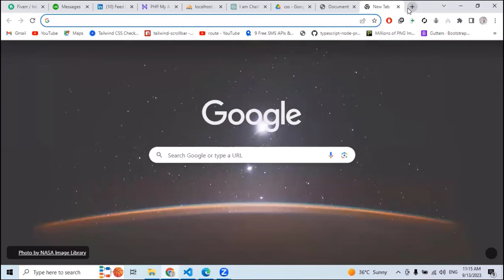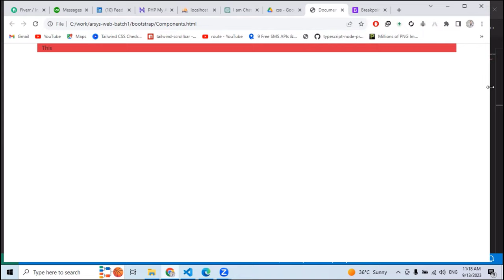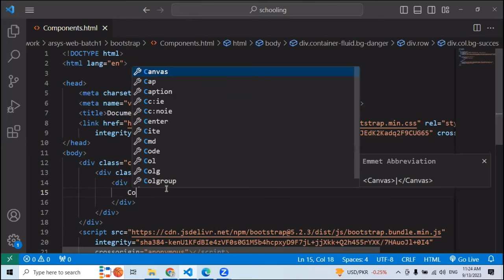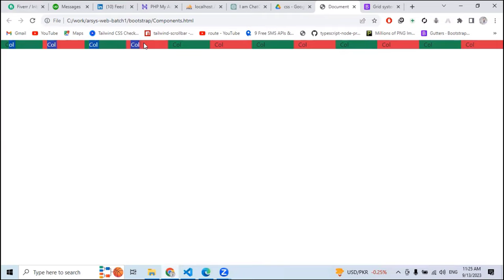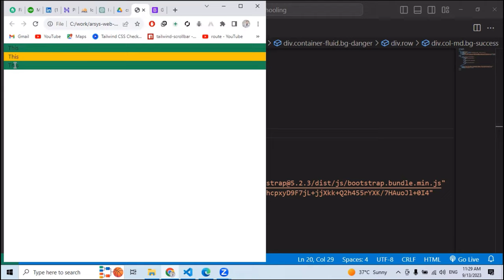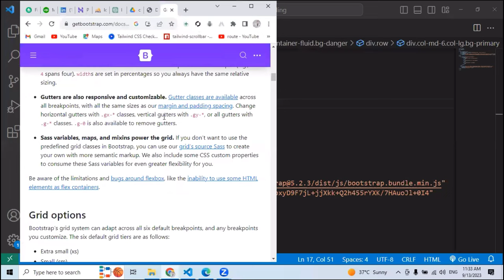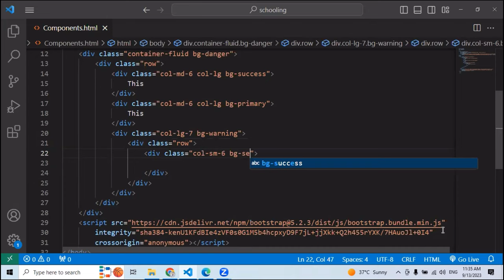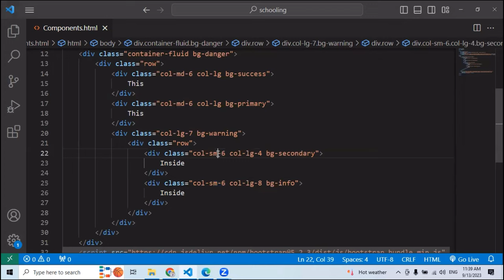Full Stack Web Development Course | Class 18 | Bootstrap